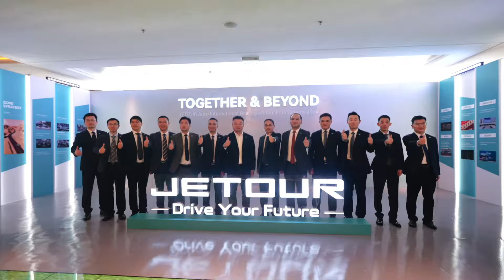Together&Beyond —JETOUR International Business Annual Conference 2024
Together&Beyond —JETOUR International Business Annual Conference 2024. Every captivating moment from the JETOUR deserves to be treasured and relived. To help you revisit this spectacular event, we've prepared a special video highlighting the best moments to take you back through the excitement! 🎬ShowYourJetourMoment